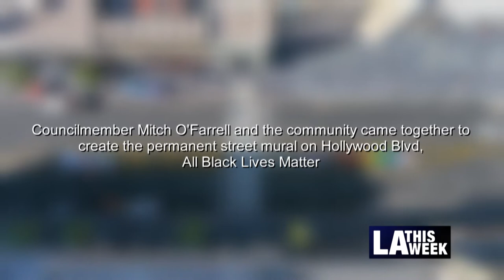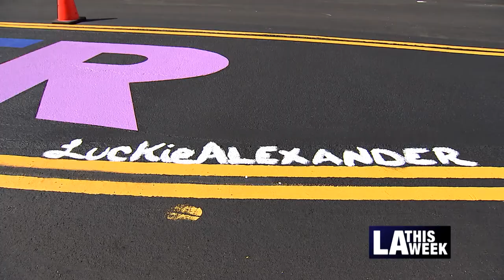All Black Lives Matter Mural on Hollywood Blvd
Councilmember Mitch O'Farrell helps put the finishing touches on a new Hollywood mural.